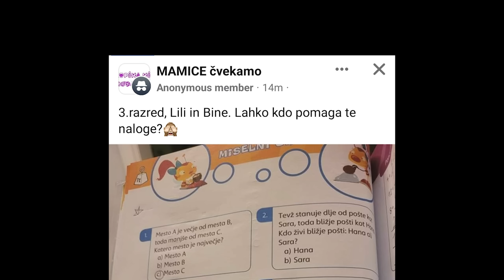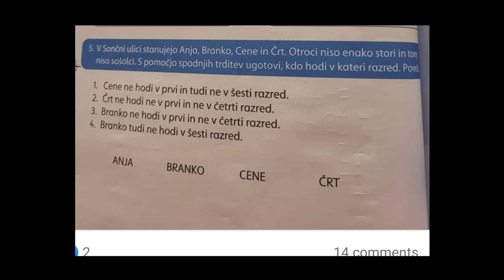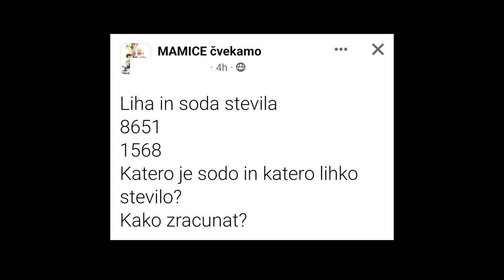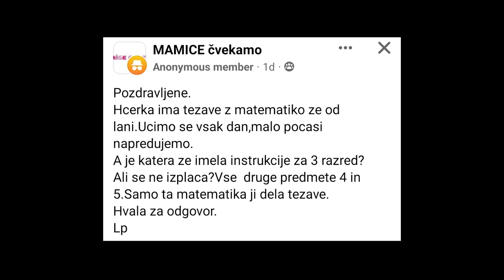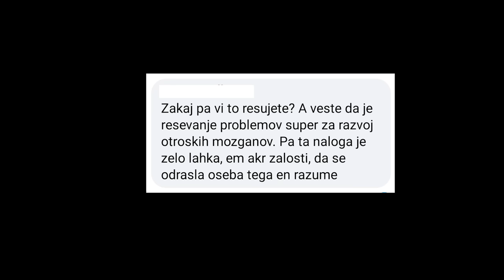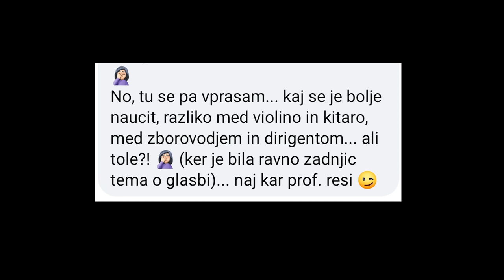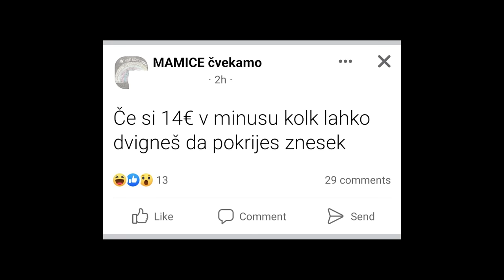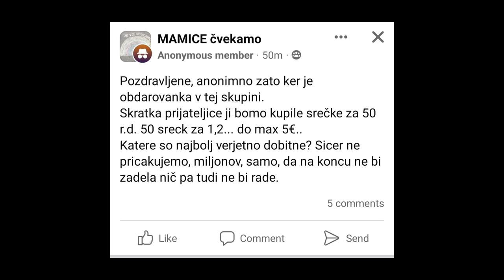Mamice Računajo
Prijavite se na kriptomat na linku:
Oz uporabite mojo kodo MARKOZ!

Link do brezplačnega webinarja: Kako vložiti v kripto kot popoln začetnik

Bitcoin: 3NimozmJARioLC8qqcyh6Sw3Z8XyHZSevP
Bitcoin cash: qq9e5thm5q0j0yt2u7hafrzuha945cq2z5a504mhh5
Ethereum: 0xE514EA6c3E2F598D4201cE0d25fea057E6a0752e
Monero: 488dWvuNdUxJtbTknGEKQVerBYg8HGQBSFnNg7qCqToe2k7B9R4bhRUibJH4vaqwVm9DitQDiDx7FYSqAxuUpD8KMK9CuPL